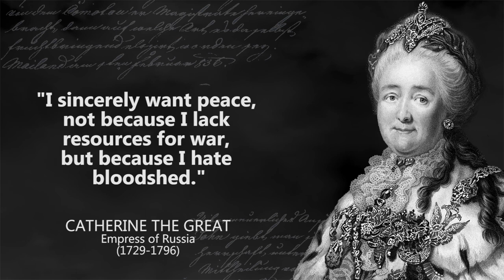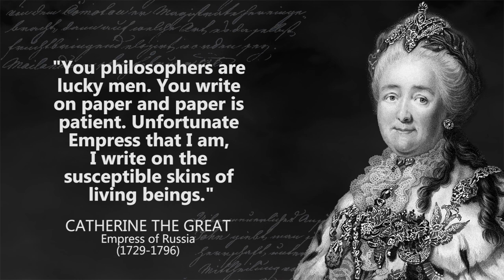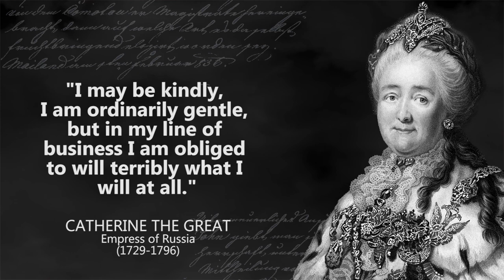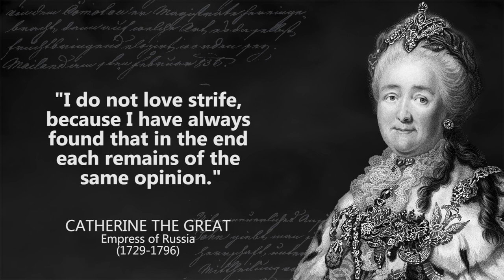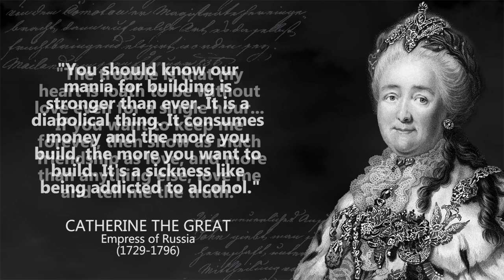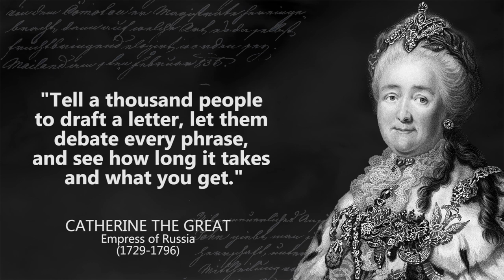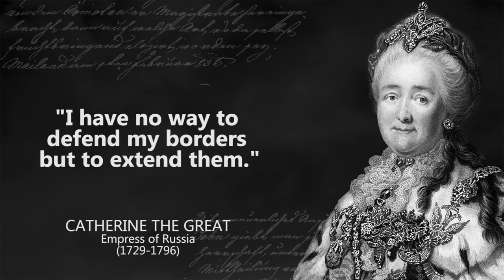Catherine The Great - Best Quotes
Catherine II, most commonly known as Catherine the Great, was the last reigning Empress Regnant of Russia and the country’s longest-ruling female leader. She came to power following the overthrow of her husband and second cousin, Peter III.